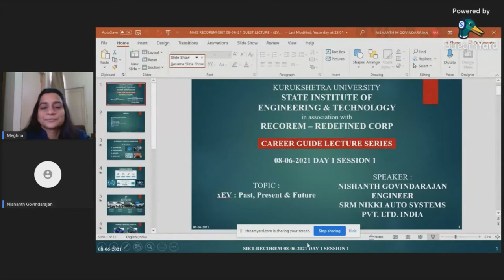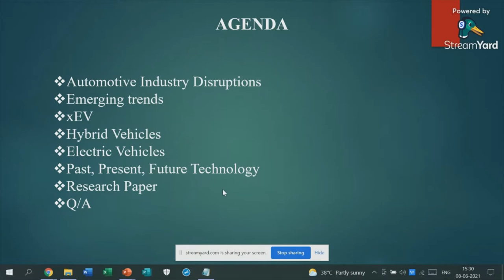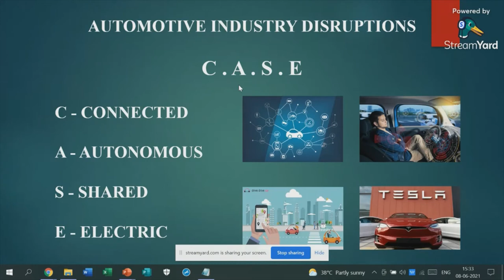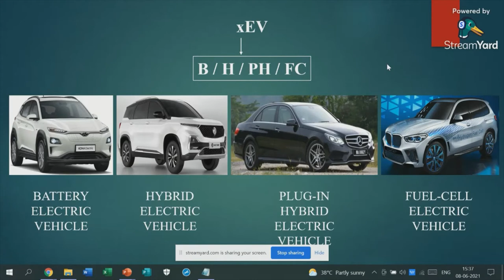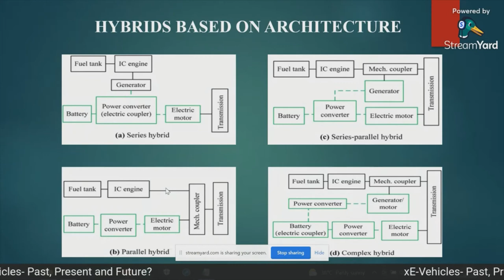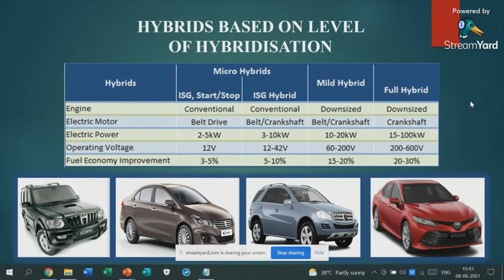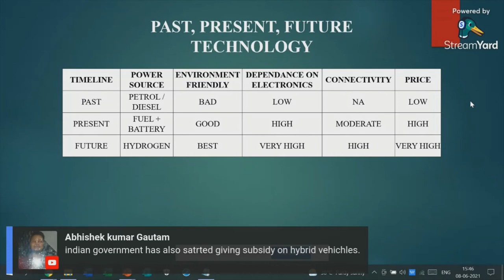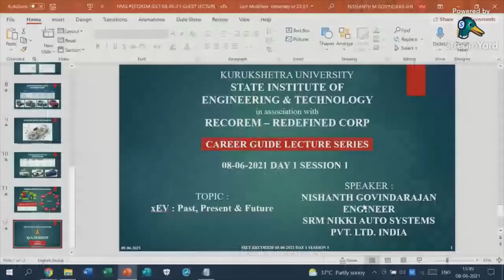xEV : Past, Present, Future - Guest Lecture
This is a guest lecture I gave to Mechanical, Automotive & Electrical engineering students of State Institute of Engineering & Technology, Kurukshetra University, Haryana, India in association with Recorem - A Redefined Corp brand.